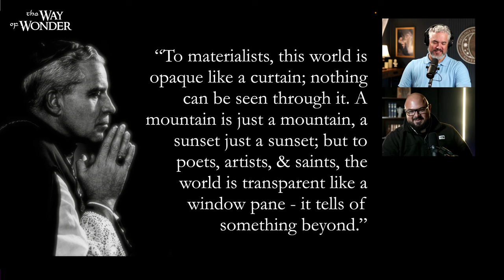Taking Time for Beauty | WOW2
Bill Donaghy and Fr. Patrick Schultz hit the ground running with episode two of The Way of Wonder Podcast. Well actually, they hit the ground resting. Resting in beauty. This episode is about taking time for beauty in your everyday life.

Your monthly gift helps us continue to put out the message of Theology of the Body to the world.

Want to attend a course at the Theology of the Body Institute online or in person?